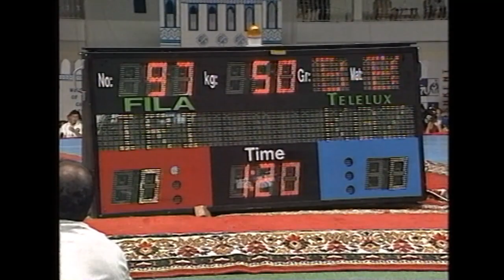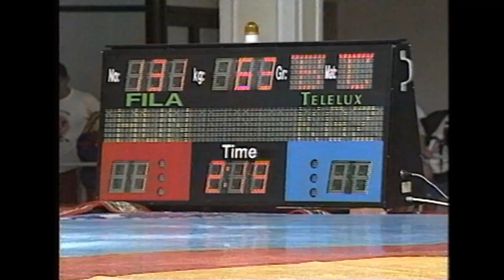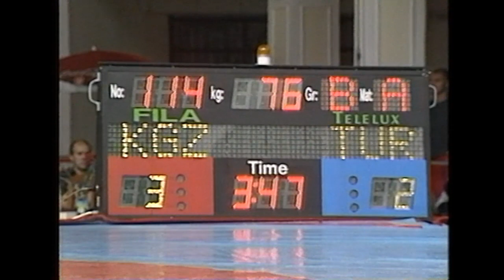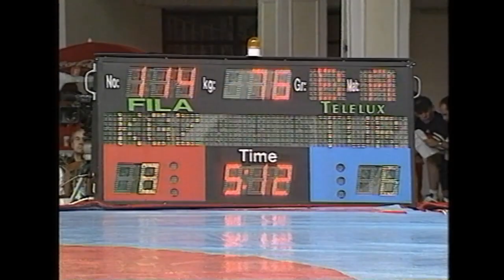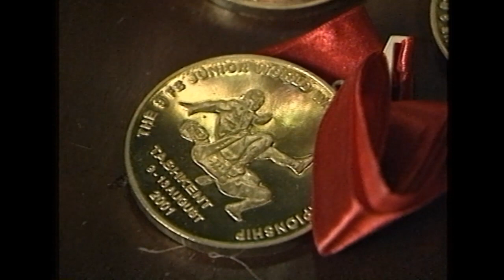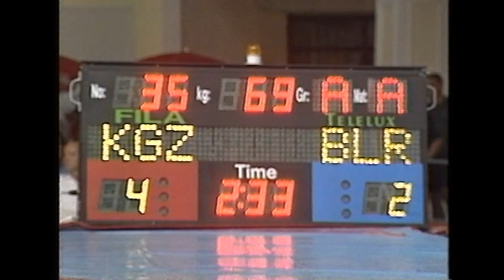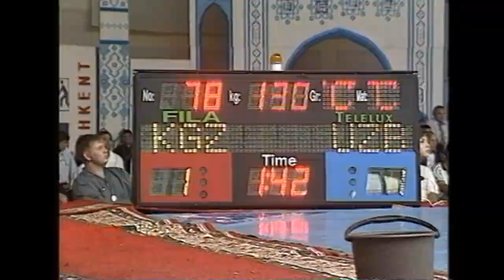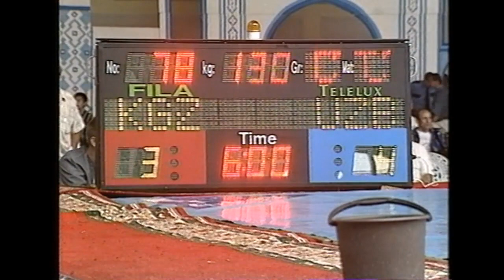ВОЛЬНАЯ БОРЬБА. Первенство мира среди юниоров 2001 года (Ташкент, Узбекистан).